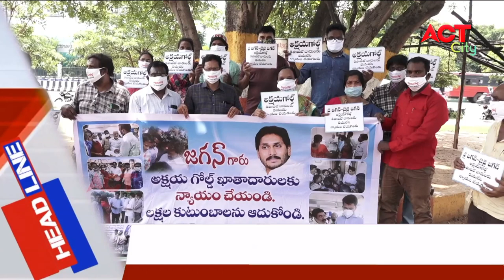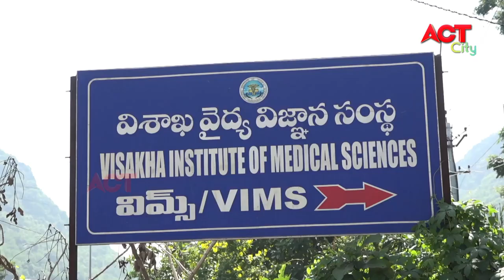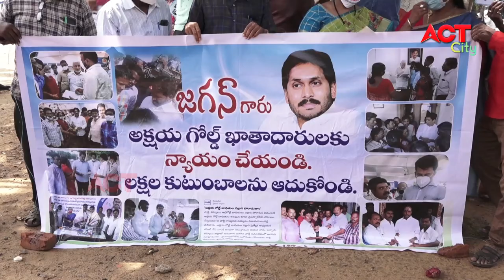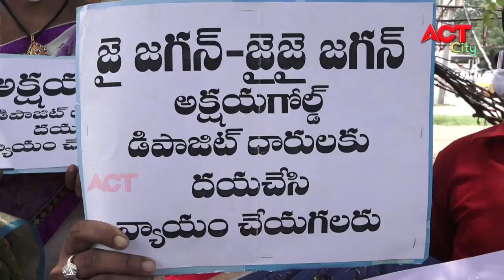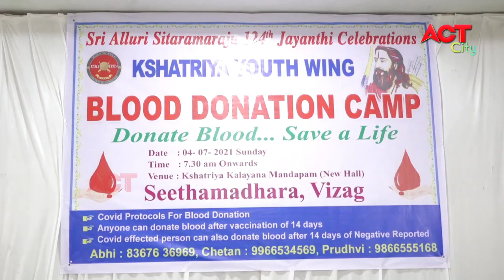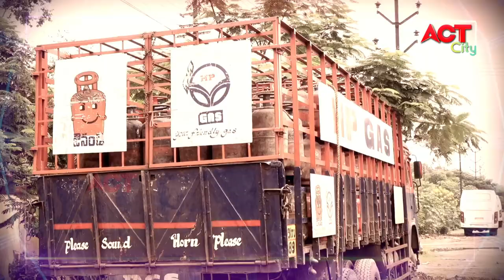MORNING ACT CITY VIZAG NEWS 04-07-2021